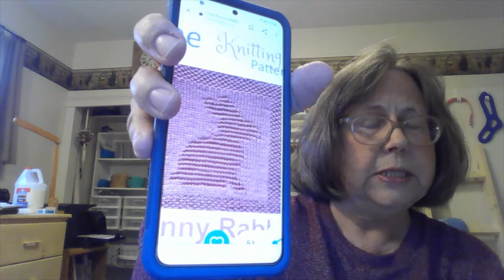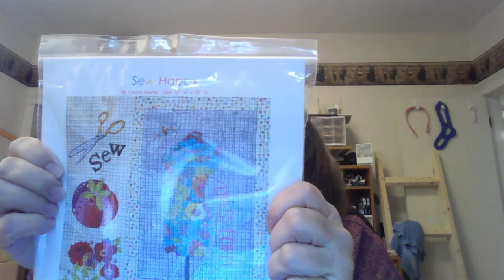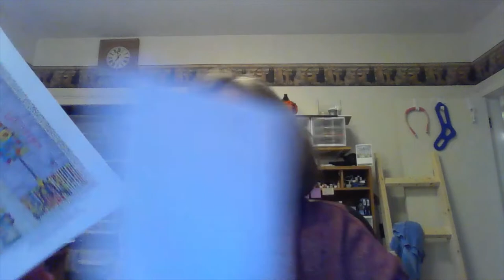52 Weeks of Dishcloths week 14